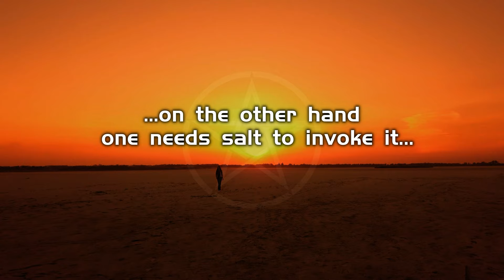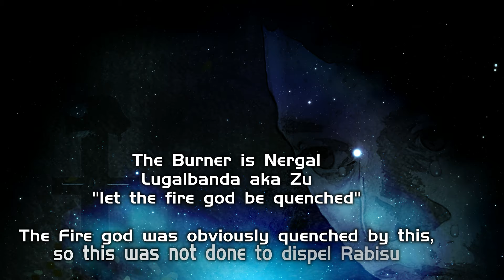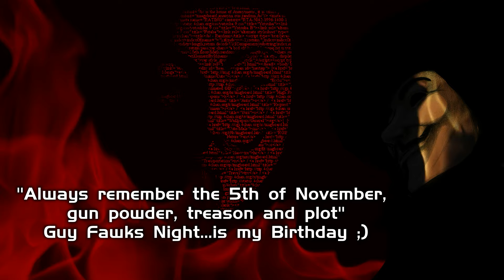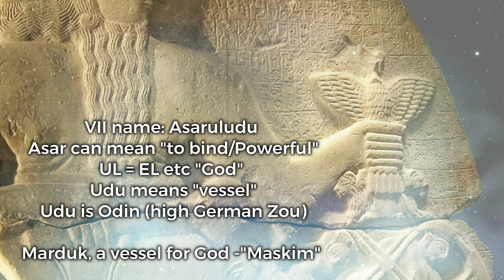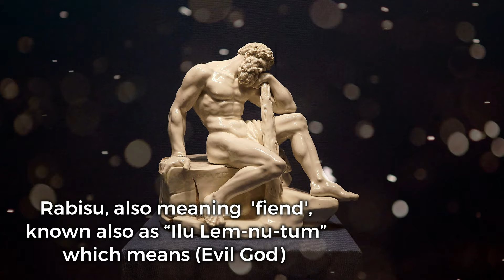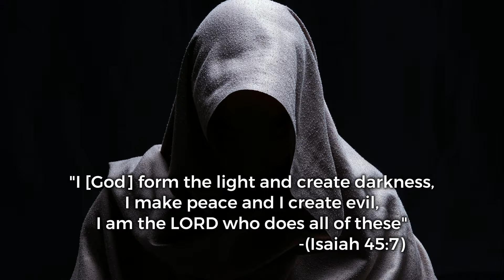Demon of the House - The Shadow Creature Rabisu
The evil Vampire spirits or demons known as Rabisu or Rabasa, “the Lurker”. This demon of the House is always said to be menacing the entrance of houses, IT hides away in the dark corners, lurking and waiting to pounce.

These shadow-like creatures are said to be banned with salt...but, salt is used to make the circle??? Never mind 😉

In the Underworld, the Rabisu live in the Desert of Anguish, attacking newly arrived souls as they travel down the Road of Bone to the City of the Dead.

The demons of ancient history and mythology all seem to have a similar supernatural shadow-like element to them. A pitch black shadow, no light in it's body...and menacing to mankind yet, fascinating to say the least...there is much to be learned...do not fear, welcome to M7Doc...🎈